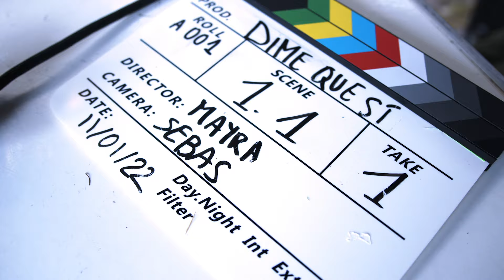Sin Bandera - Dime Que Sí (Behind the Scenes)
Encuentra Dime Que Sí de Sin Bandera en tu plataforma favorita